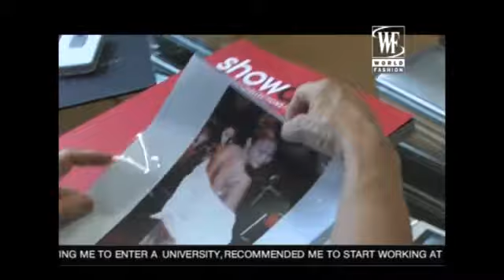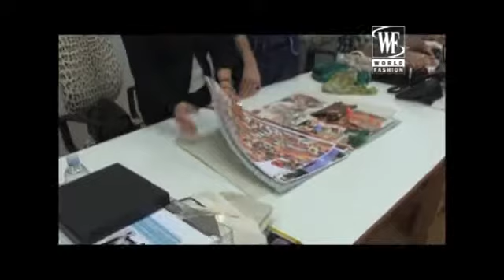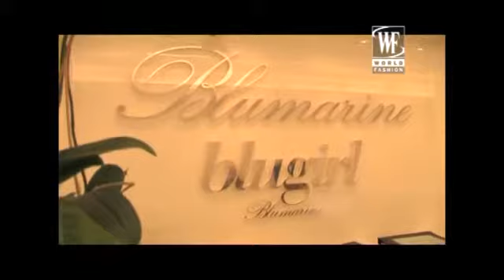Interview with designer Anna Molinari, the Queen of Roses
Interview with designer Anna Molinari, the Queen of Roses, about her life, about how she started in fashion, interview and movie made by World Fashion Channel.